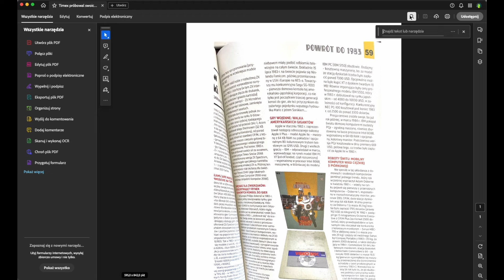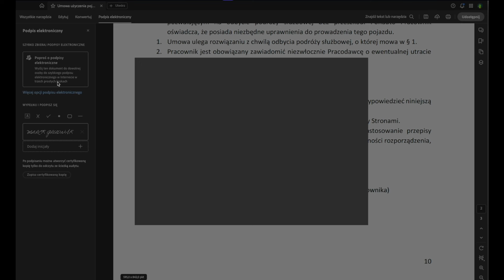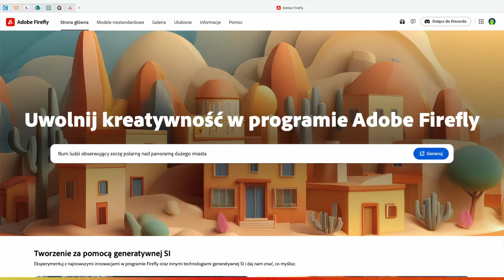Zamiast bać się AI, zrób z niej swoją asystentkę. "Podstawą jest to by umieć z niej korzystać"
Sztucznej inteligencji trochę się boimy, nie zdając sobie sprawy z tego, że jest ona obok nas już od dawna. I niekoniecznie chce odebrać nam pracę, a raczej zdecydowanie ją ułatwić. Nowoczesne technologie coraz częściej zaszczepia się w oprogramowaniu, które jak magiczna różdżka tworzy grafiki, zabezpiecza podpis elektroniczny, czy usprawnia obieg dokumentów. Z ekspertkami iSpot Adobe Platinum Partner rozmawiamy o możliwościach, które mamy na wyciągnięcie ręki i z których warto korzystać, by chociażby zwiększyć kreatywność, przyspieszyć realizację zadań oraz poprawić produktywność. W pracy, w biznesie, w procesie twórczym.

Pracujemy coraz szybciej, coraz częściej na odległość. Trudno dziś wyobrazić sobie biznes bez nowych technologii - niezależnie od tego, czy uczestniczymy w życiu korporacyjnym, czy tworzymy startup i w jakiej branży się realizujemy. Często nie zdajemy sobie sprawy z tego, że tuż obok mamy narzędzia, które mogą przyspieszyć czy ułatwić nasze działania, a nawet nas wyręczyć. To nie znaczy, że tracimy kontrolę - to znaczy, że zyskujemy czas i przestrzeń na kreatywność. AI już dziś tworzy dla nas obrazy, montuje wideo, streszcza teksty, pisze e-maile na komendę. Oczywiście wszystko pod kontrolą człowieka. Żeby nie zgubić się w tym świecie i odpowiednio wyposażyć swój nowy narzędziownik, dobrze jest mieć przewodnika. O tym, jak w tę rolę wchodzi iSpot, rozmawiamy z ekspertkami marki, Magdaleną Tomczyk-Topolską i Karoliną Kot.

Co nowego w iSpot?

Dzięki połączeniu z firmą Cortland w lipcu 2024 roku iSpot został platynowym partnerem Adobe (wcześniej przez prawie 20 lat partnerstwo posiadał Cortland). iSpot jest największym sprzedawcą produktów Apple’a w Polsce. Po przejęciu Cortlanda sieć salonów liczy w sumie blisko 50 placówek. W sumie po fuzji firma liczy sobie 600 pracowników. Połączone zespoły B2B mają dostarczyć wsparcie klientom, w tym wiedzę konsultingową w zakresie rozwiązań Apple, wsparcie techniczne i szkolenia.

Co nowego w pakiecie Adobe?

AI w pakiecie Adobe daje ogromne możliwości w pracy kreatywnej a także bezpieczeństwo w wielu obszarach biznesu - od praw autorskich, przez obieg dokumentów aż o zabezpieczenie sprzętów i zasobów na nich przechowywanych.

Z dokumentami edytowanymi w Adobe Acrobat Pro można już rozmawiać! Wystarczy w asystencie AI wpisać polecenie, a oprogramowanie samo dokona streszczenia, selekcji najważniejszych wątków, odpowie na pytania i zaproponuje odpowiedzi! All you have to do is ask!

[współpraca reklamowa]